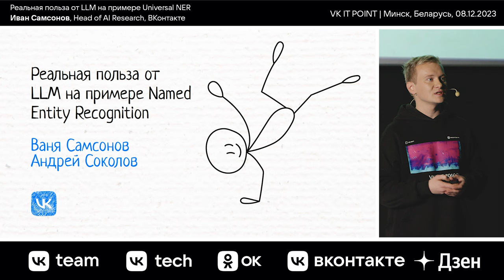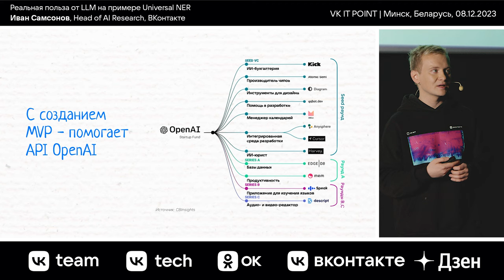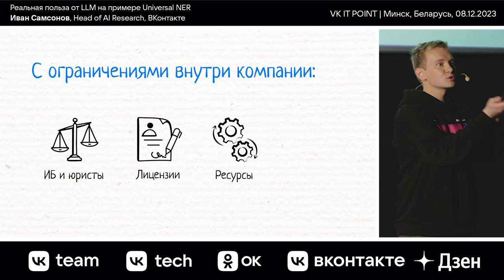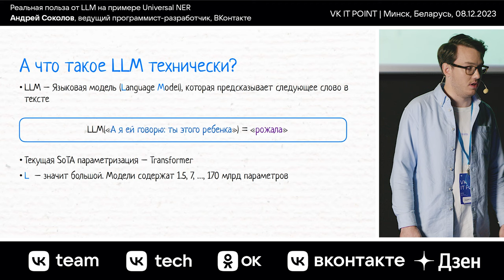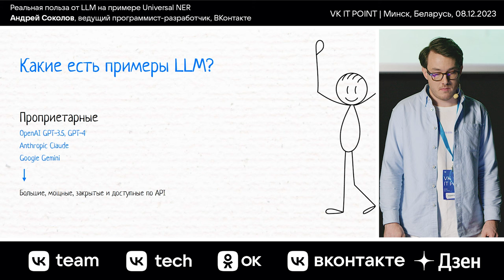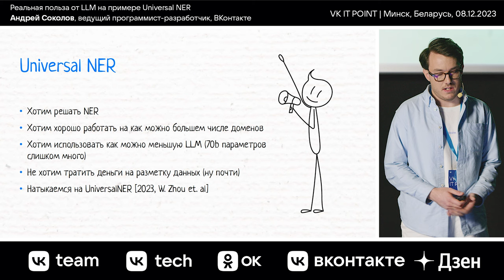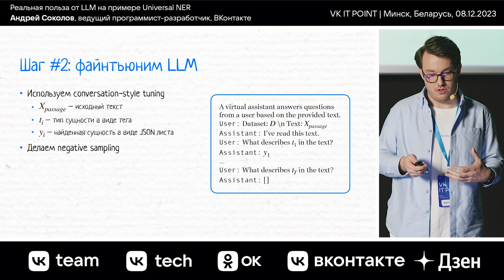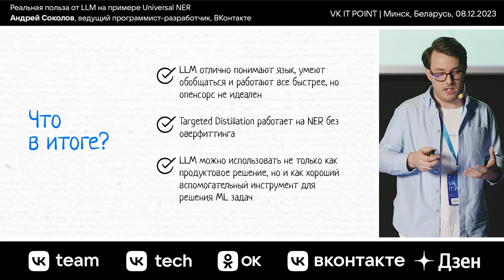Реальная польза от LLM на примере Universal NER / Иван Самсонов и Андрей Соколов (ВКонтакте)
Иван Самсонов — product-менеджер ВКонтакте, Андрей Соколов — ML-разработчик ВКонтакте.

В первой части Ваня Самсонов расскажет, как все возбудились от LLM. Мы видим, как с новыми шагами растут возможности для её использования в бизнесе, но за ними кроется всё больше подводных камней. Очень хочется использовать LLM везде, а для этого нужно и много железа, и новая экспертиза, причём не только в разработке, но и у заказчика.

Во второй части Андрей Соколов поделится, где может пригодиться LLM как инструмент разработчика, расскажет про дистилляцию знаний из LLM и даст рецепт приготовления универсального NER.